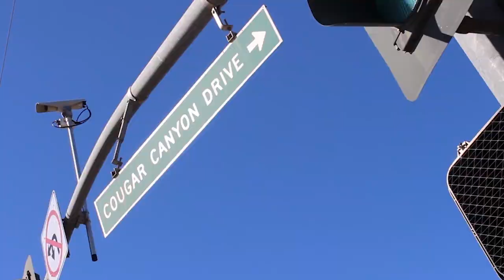SCHS broadcast 4/20/18